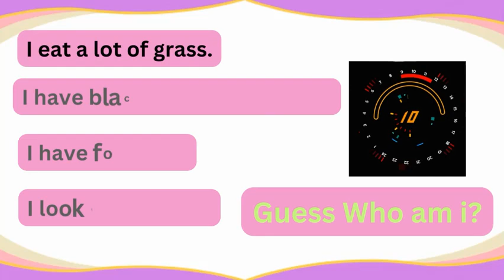Animals Riddle for kids l Who am i? English riddle with picture clues with answer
Animals Riddle for kids  l Who am i  l What am i l English riddle with picture clues with answer

Who am i? Animals Riddle

I eat lots of grass.
I have black and white stripes.
I have four legs.
I look like a horse.

Hello Everyone,

This channel is about kids education.
Here I will share riddle, quiz, and many more information for Kids education video.

Animals_ Riddle_ for_kids

Animals_puzzle_ for_ kids